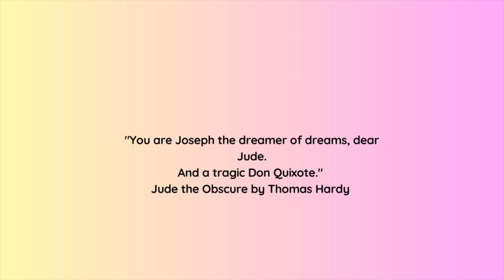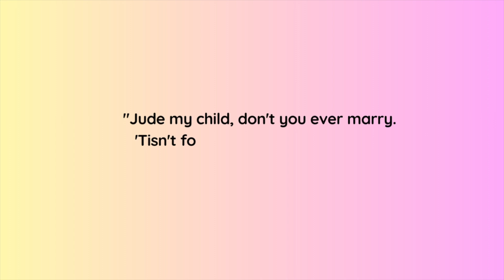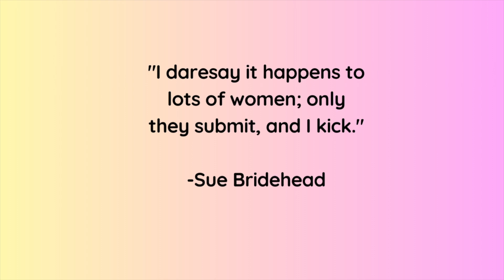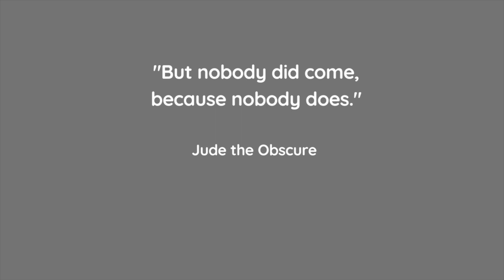Jude the Obscure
Thank you for stopping by the channel!

In today's video, I review Thomas Hardy's final novel, Jude the Obscure. This video is essentially spoiler-free, so even if you haven't read Jude, you should be able to watch this worry-free.

Please let me know if you've read Jude and what you thought, or if you want to read Jude!

Happy reading,
Susan
Susan @ Road Reads